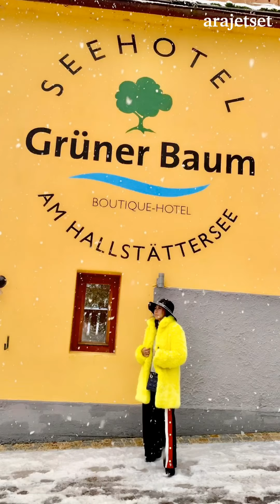EXPLORING HALLSTATT | The Most Beautiful Village In The World | Best Destination 2018 | AUSTRIA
Exploring Hallstatt
Type: Family Holiday
Season: Winter ❄️
Best time to go Hallstatt Dec- January
Travel Date: December 2018
Capture by IPhone X

Hotel : See Hotel Gruner Baum Hallstattersee

Keywords#youtube#toolsyoutube#toolbar#best youtube#extension youtube extension youtube marketing more views youtube audience development youtube seo#how to get more views ( Get more views ( video optimization optimize tags#tag suggestions get more subscribers gain subscribers